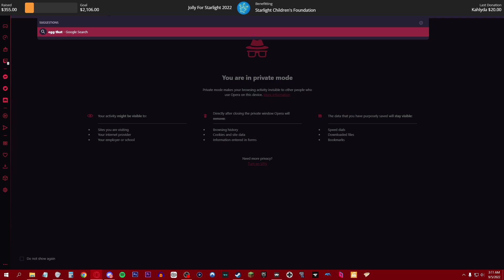JollyVG Streams - Banjo-Tooie (PART 1) | Jolly For Starlight 2022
This VOD is part of the charity event I've dubbed "Jolly for Starlight" that I did from September 4th to the 30th. This event is part of a much larger charity event that's run by the Starlight Children's Foundation called Stream for Starlight. Though the event is over, if you would like to make a donation, the link to the Starlight Children's Foundation's website will be provided below.